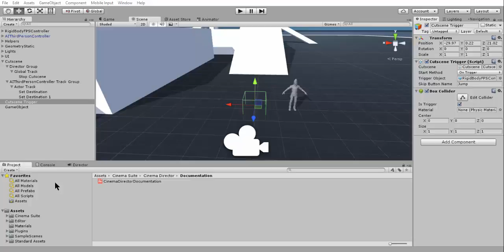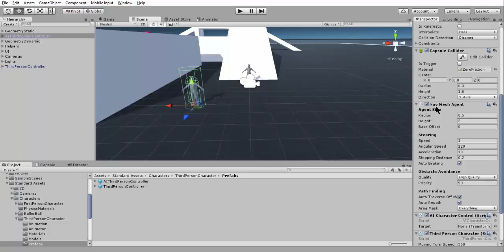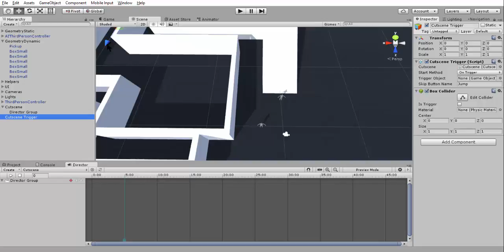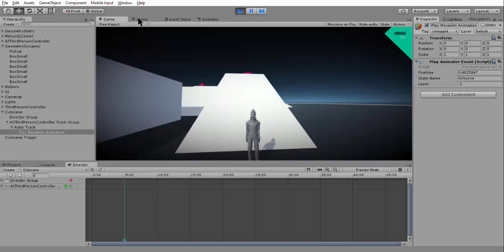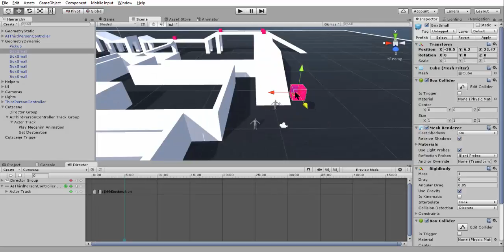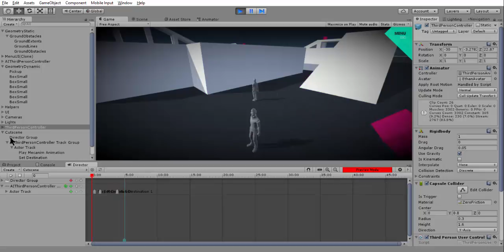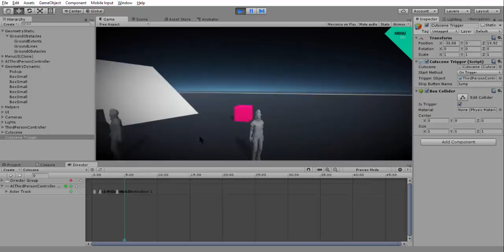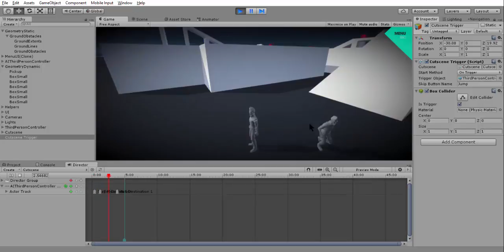Cinema Directer - OnTrigger & NavMesh